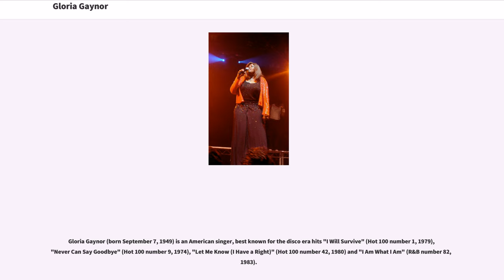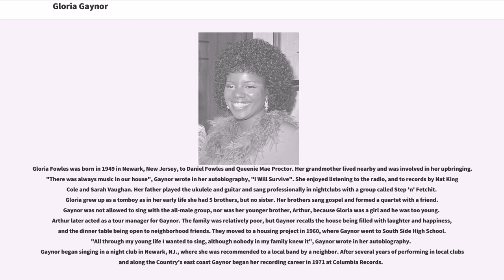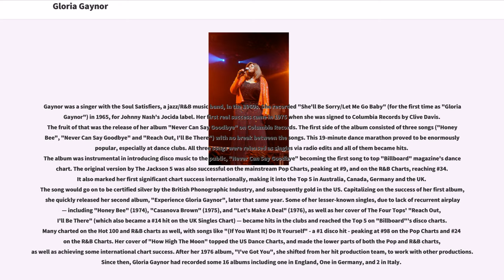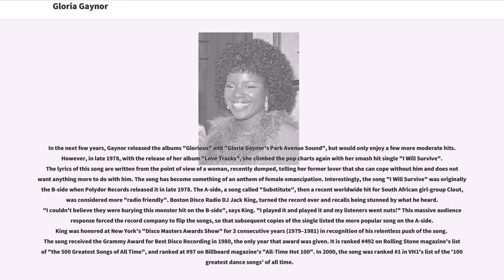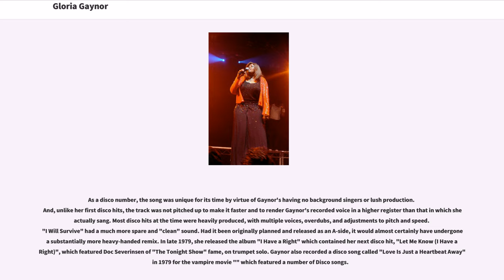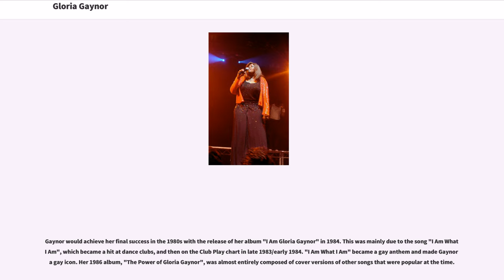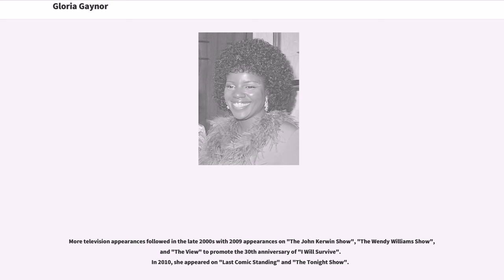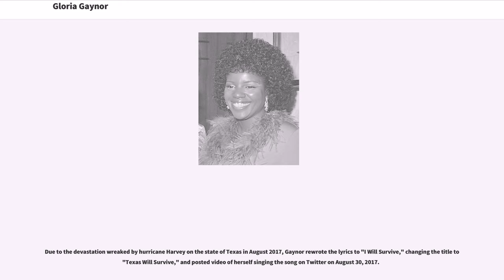Gloria Gaynor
African-American_actresses
African-American_Christians
African-American_musicians
African-American_singers

Gloria Gaynor (born September 7, 1949) is an American singer, best known for the disco era hits "I Will Survive" (Hot 100 number 1, 1979), "Never Can Say Goodbye" (Hot 100 number 9, 1974), "Let Me Know (I Have a Right)" (Hot 100 number 42, 1980) and "I Am What I Am" (R&B number 82, 1983).

Gloria Fowles was born in 1949 in Newark, New Jersey, to Daniel Fowles and Queenie Mae Proctor. Her grandmother lived nearby and was involved in her upbringing. "There was always music in our house", Gaynor wrote in her autobiography, "I Will Survive". She enjoyed listening to the radio, and to records by Nat King Cole and Sarah Vaughan. Her father played the ukulele and guitar and sang professionally in nightclubs with a group called Step 'n' Fetchit. Gloria grew up as a tomboy as in her early life she had 5 brothers, but no sister. Her brothers sang gospel and formed a quartet with a friend. Gaynor was not allowed to sing with the all-male group, nor was her younger brother, Arthur, because Gloria was a girl and he was too young. Arthur later acted as a tour manager for Gaynor. The family was relatively poor, but Gaynor recalls the house being filled with laughter and happiness, and the dinner table being open to neighborhood friends. They moved to a housing project in 1960, where Gaynor went to South Side High School. "All through my young life I wanted to sing, although nobody in my family knew it", Gaynor wrote in her autobiography. Gaynor began singing in a night club in Newark, NJ., where she was recommended to a local band by a neighbor. After several years of performing in local clubs and along the Country's east coast Gaynor ...